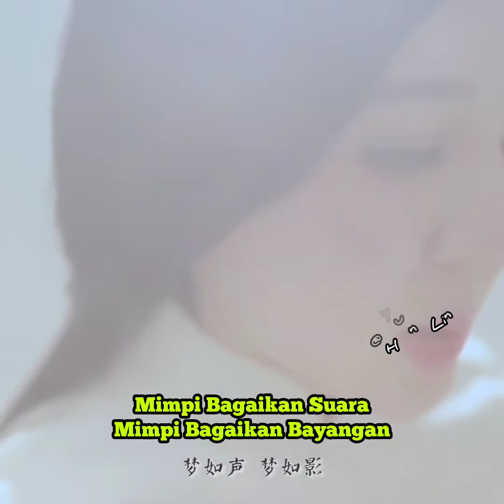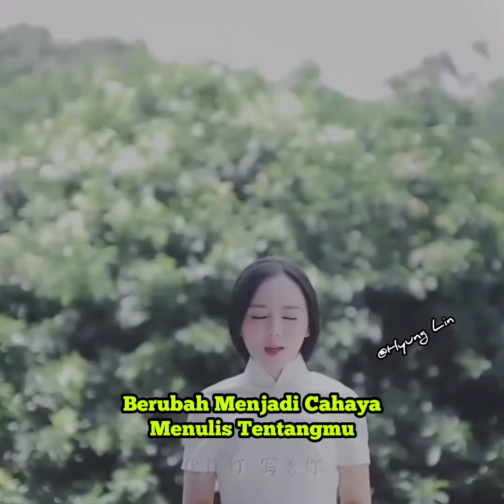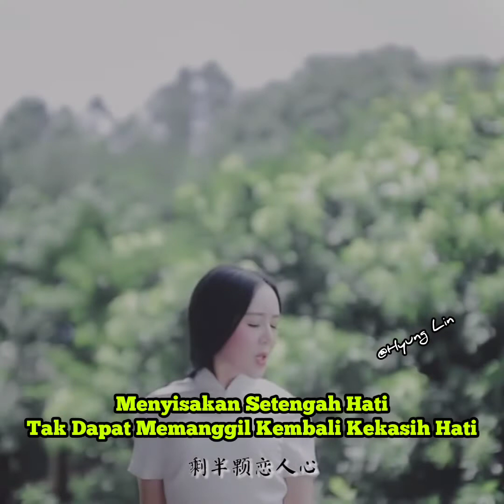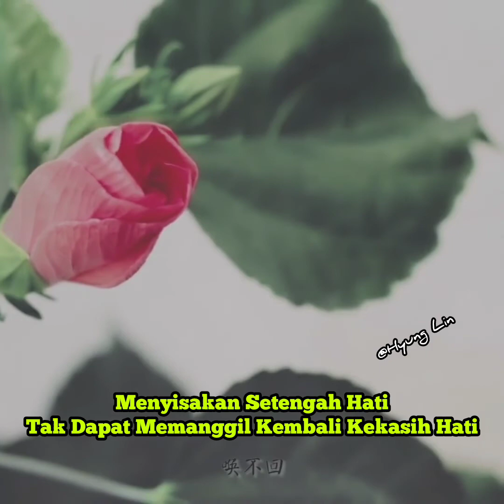戀人心 ° Lian Ren Xin " 魏新雨 Wei Xinyu